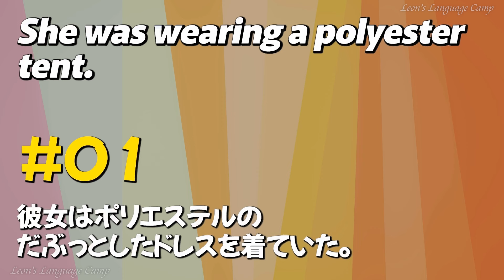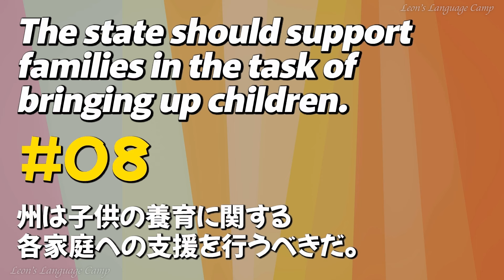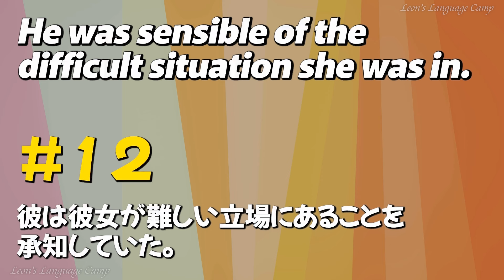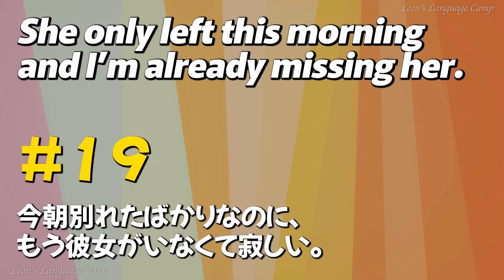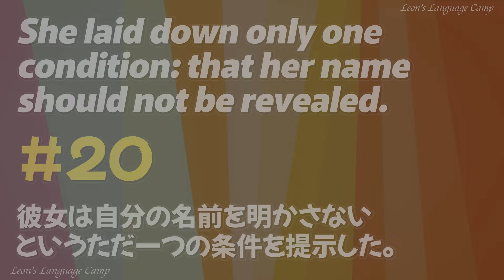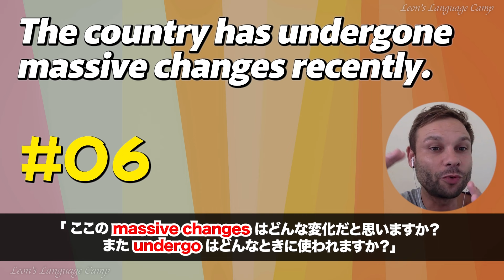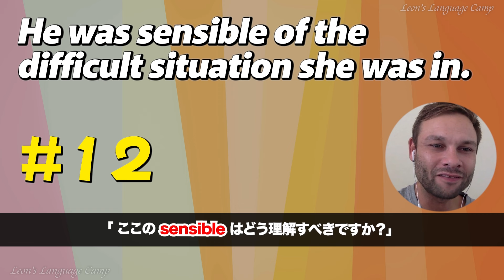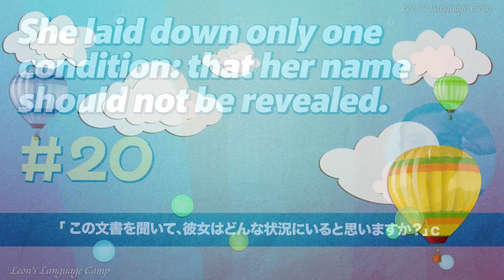「旅先でも職場でも！様々なシチュエーションで使える英語フレーズ」【英語の耳】240918